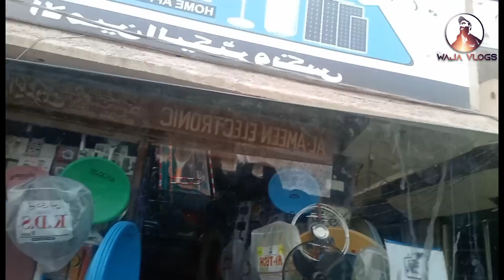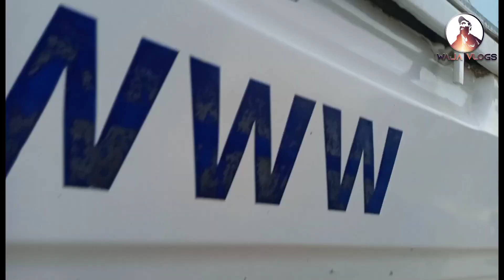i MET MY FRIENDS RAFFY